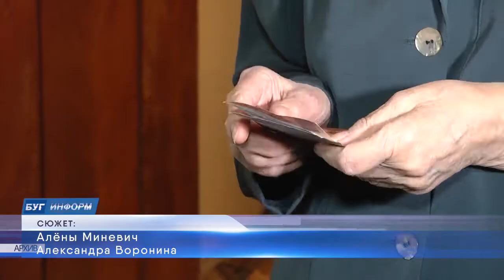2021-12-03 г. Брест. Подведение итогов конкурса «Волонтер года - 2021». Новости на Буг-ТВ.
В эти декабрьские дни в Беларуси чествуют волонтеров. В Бресте добровольцев встречали в Городском центре культуры. Все они - молодые люди,  которые всегда, отложив  свои дела, готовы прийти на помощь тем, кто в ней действительно нуждается. В областном центре Брестчины прошло подведение итогов областного этапа республиканского конкурса «Волонтер года - 2021» и чествование лучших добровольцев.  Немного статистики. На территории Брестской области осуществляют свою деятельность около 200 волонтерских отрядов «Доброе Сердце» с численностью более 3000 человек, работа каждого из них важна и была отмечена памятными подарками и дипломами. О том, как проходило награждение -  в следующем сюжете.